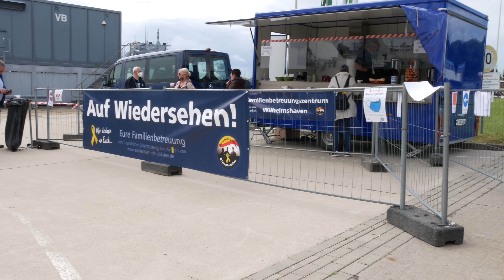Fregatte "Bayern" läuft in den Indo-Pazifik aus: "Flagge zeigen" AKK verabschiedet Besatzung F217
Fregatte „Bayern“ zeigt Flagge im Indo-Pazifik:
Wilhelmshaven – Am Montag, den 2. August 2021 um 14 Uhr, heißt es für die Fregatte „Bayern“ und ihre Besatzung „Leinen los“. Das Schiff macht sich dann auf den Weg in den Indo-Pazifik. Zum Auslaufen wird die Bundesministerin der Verteidigung, Annegret Kramp-Karrenbauer erwartet.
Deutschland will gemeinsam mit seinen Verbündeten mehr Präsenz im Indo-Pazifik zeigen.
Etwa ein halbes Jahr, von August 2021 bis Februar 2022, wird die Fregatte „Bayern“ im Seegebiet zwischen dem Horn von Afrika, Australien und Japan unterwegs sein. Bei der Entsendung der Fregatte der Klasse F123 handelt es sich um eine übliche Präsenz- und Ausbildungsfahrt. Ähnliche Fahrten wurden auch in der Vergangenheit durchgeführt, konnten allerdings seit 2016 angesichts der kleinsten Flotte ohne Reserven in der jüngeren Marinegeschichte nicht stattfinden. Ein Mandat des Deutschen Bundestages ist für Präsenz- und Ausbildungsfahrten von Kriegsschiffen der Deutschen Marine nach dem Parlamentsbeteiligungsgesetz nicht erforderlich.
Heute ist der Indo-Pazifik die strategisch wichtigste Region der Erde. Hier fallen wichtige Entscheidungen über Freiheit, Frieden und Wohlstand in der Welt. Ziele der indopazifischen Leitlinien, die die Bundesregierung am 2. September 2020 veröffentlicht hat, sind die Intensivierung der internationalen Kooperation, die Unterstützung der Partner vor Ort und die Wahrung der regelbasierten maritimen Ordnung. Die Deutsche Marine unterstützt diese strategischen Ziele der Bundesregierung insbesondere mit maritimer Präsenz in der Region sowie intensiverer Zusammenarbeit bei gemeinsamen Übungen und Ausbildungen mit Partnerstreitkräften. Die Marine demonstriert mit dem Indo-Pacific Deployment, kurz IPD, dass sie für Deutschland ein verlässliches, weltweit einsetzbares politisches Instrument ist.

Quelle: PIZ Marinekommando Wilhelmshaven